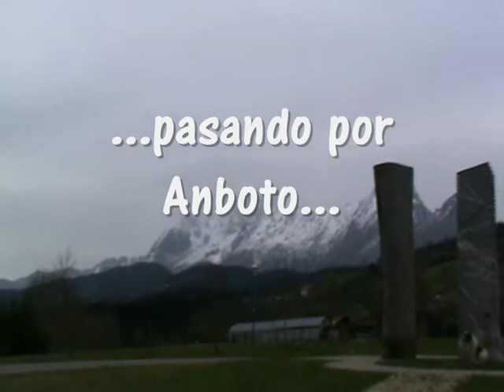Cuando el Invierno se despide en Durango